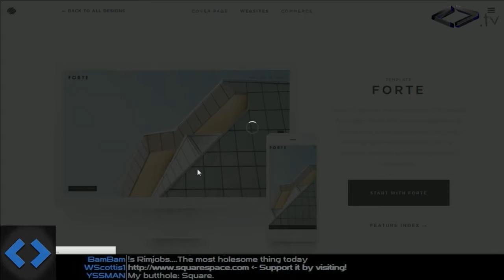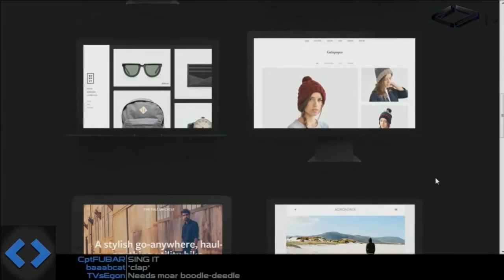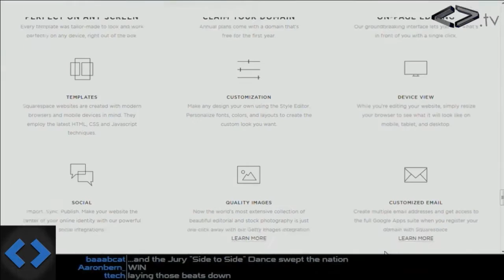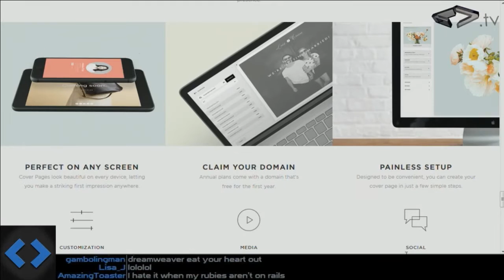Motown Squarespace Ad (Night Attack 93)